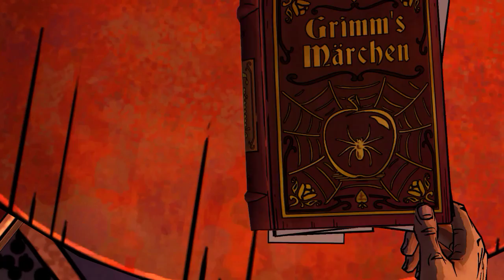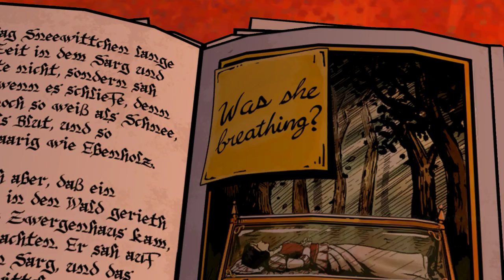The Wolf Among Us - Folge 9 - Lets Play Deutsch / German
Von den Machern des Spiels des Jahres 2012: The Walking Dead, kommt ein düsterer,
gewalttätiger und reifer Thriller, der auf den preisgekrönten Comic-Büchern "Fables" (DC Comics / Vertigo) basiert. Als Bigby Wolf - der große böse Wolf - entdecken sie, dass ein brutaler, blutiger Mord nur ein Vorgeschmack auf die Dinge ist und das Ihre Entscheidungen enorme Konsequenzen haben können.